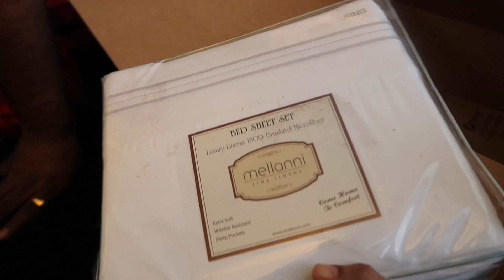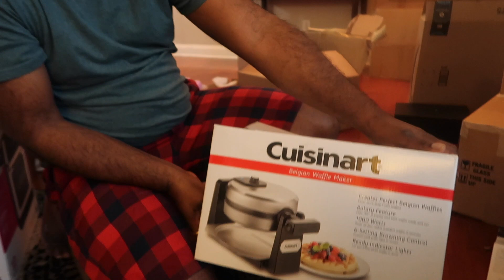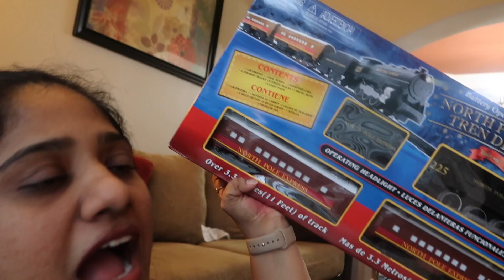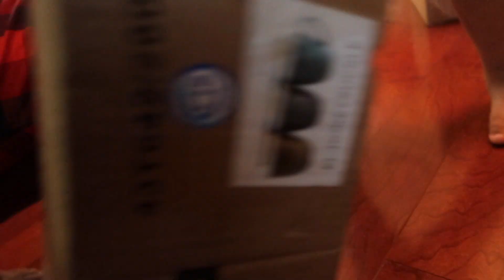Blackfriday Shopping HAUL 2020/SHOPPING IN USA/UNPACKING Blackfriday shopping items/USA VLOGS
HELLO FRIENDS,

Thank u
Sujeetha prakash